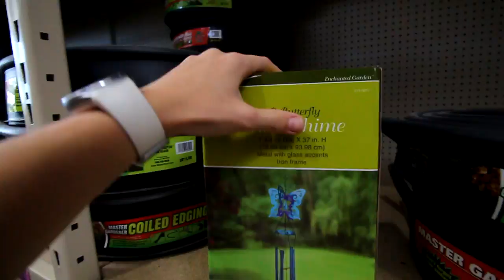GIRLFRIEND VS. ELECTRIC FLY SWATTER!